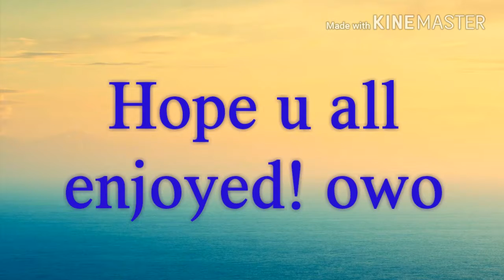Me doing most treasure hunts of mine in AJPW.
Hey guys, Energy here. Today I'm doing most of my treasure hunts in AJPW. Besides Arctic Wolf, Arctic Fox, and some others. But yeah.